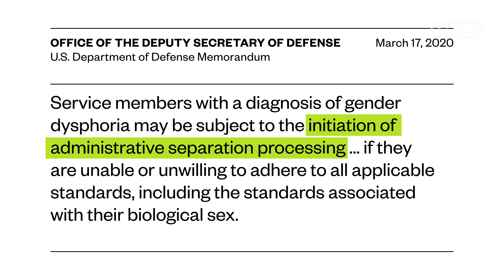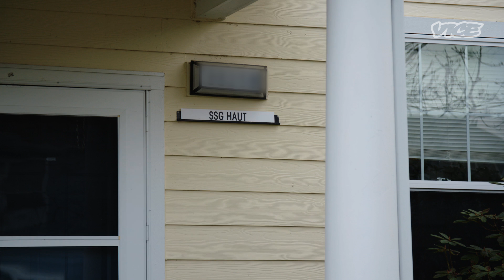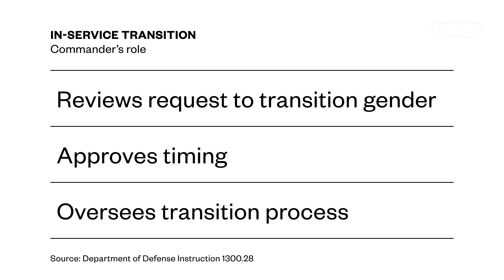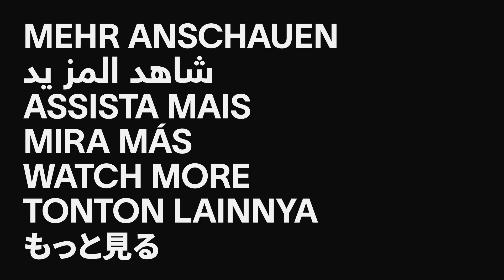Life as a Trans Soldier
One year ago, Sgt. Jessica Haut came out as trans in the military. Now, VICE News checks back in to see how she’s navigating her transition while serving in the U.S. Army.